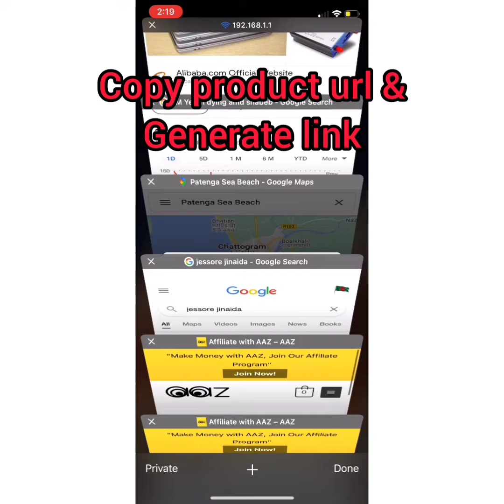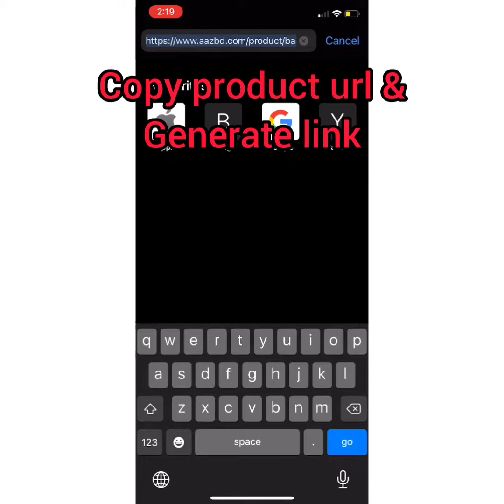How to Join Affiliate Program on AAZ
• কেন AAZ এর সাথে কাজ করবেন?!

১. আপনি আমি সবাই জানি AAZ সেরা প্রোডাক্টই দেয়। তাই, কেও কেনার সম্ভাবনা বেশি.

২. AAZ এর সার্ভিস নিয়ে চিন্তার কোনো কারণ নেই.

৩. কমিশন ১০% AAZ ছাড়া কে দেয়?!

৪. AAZ এর কাস্টমার রিভিউ ভালো।